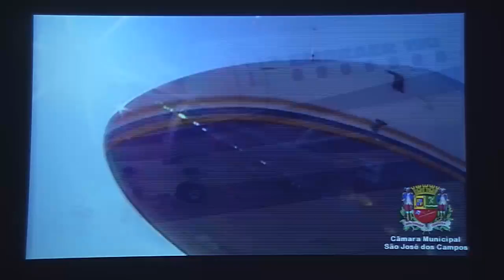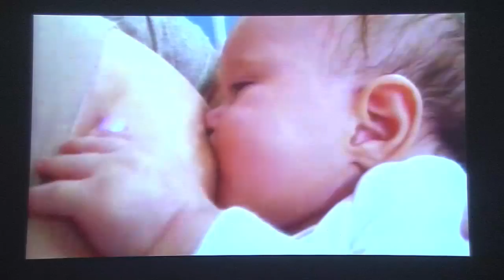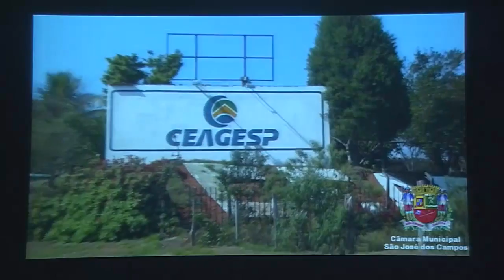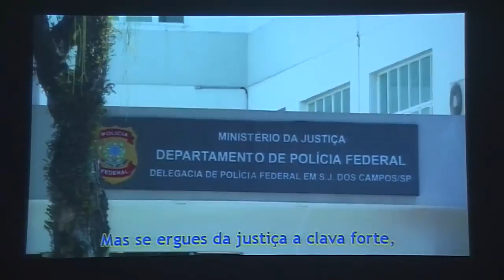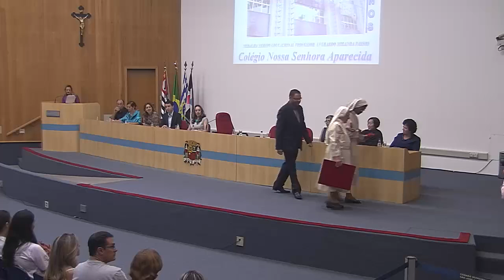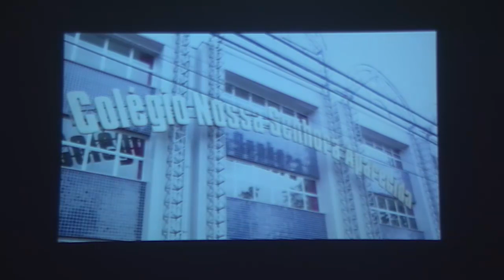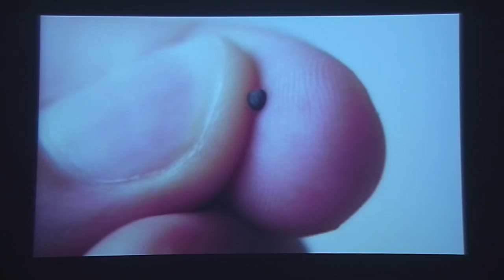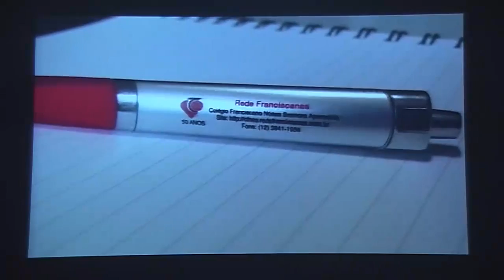JUBILEU DE OURO DO COLÉGIO NOSSA SENHORA APARECIDA | Sessão Solene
Íntegra da Sessão Solene que concedeu a medalha "Professor Everardo Passos" ao colégio NS Aparecida.